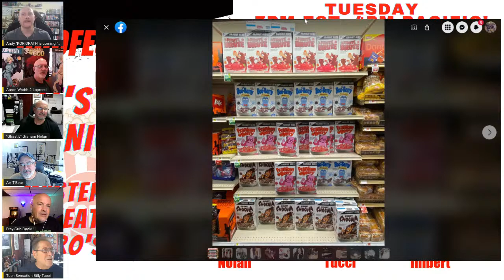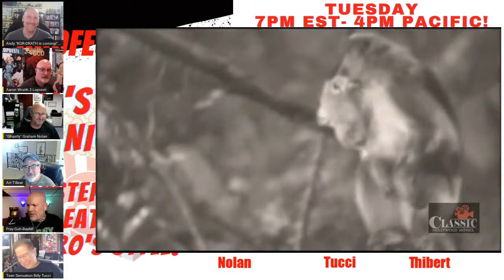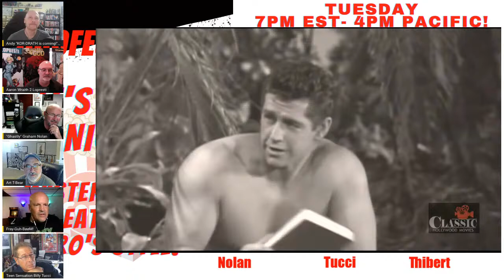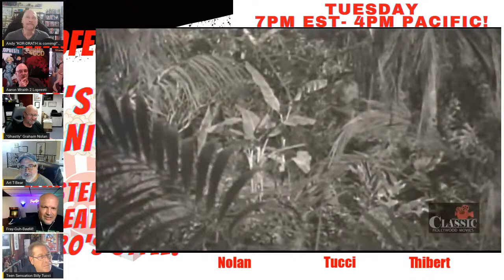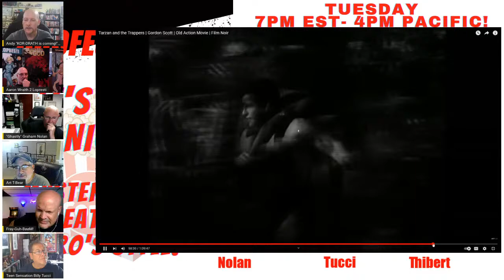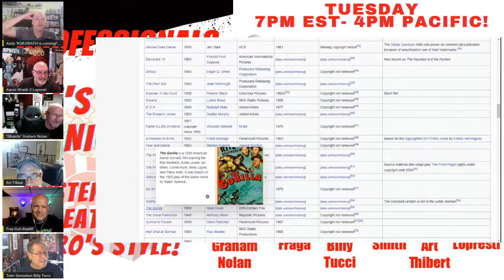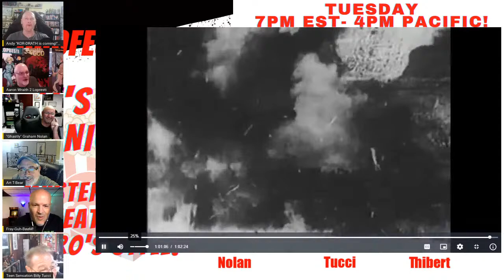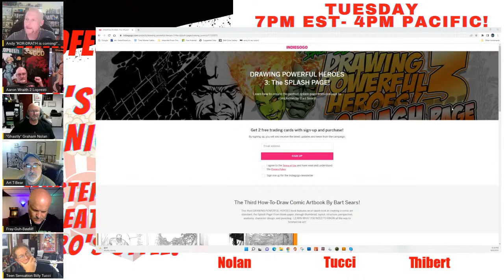The Bro's go to the movies!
The Bro's go to the movies! Join us as we watch a classic black-and-white movie! Tune in to see what we'll be watching, no spoilers here!

Remember to visit all of the bro's campaigns!